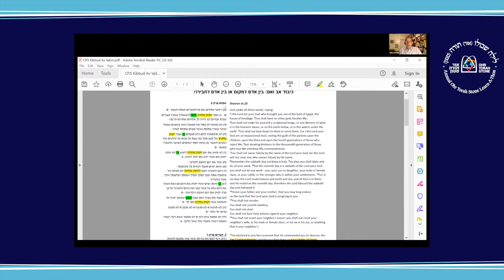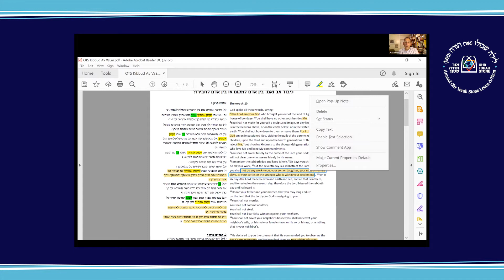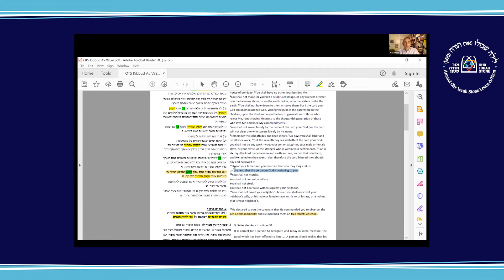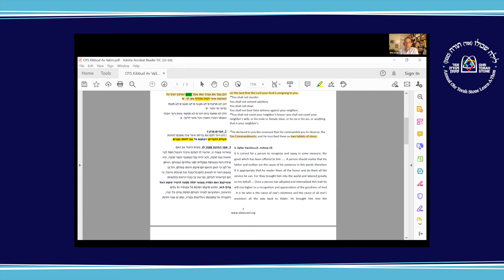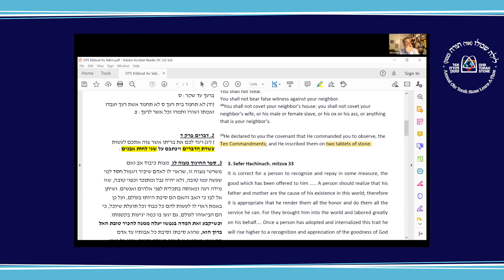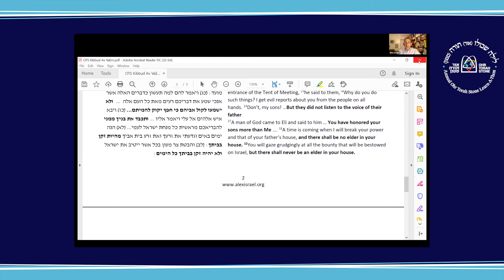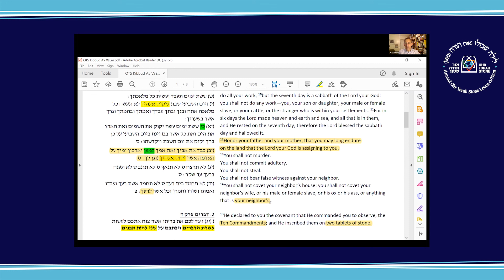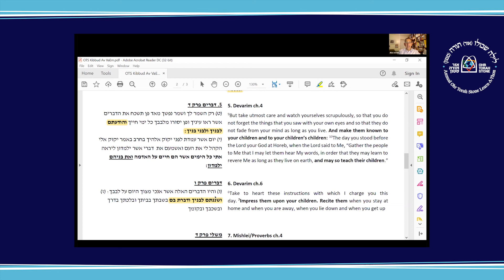Rabbi Alex Israel, Midreshet Lindenbaum, "Honor your Father and Mother"